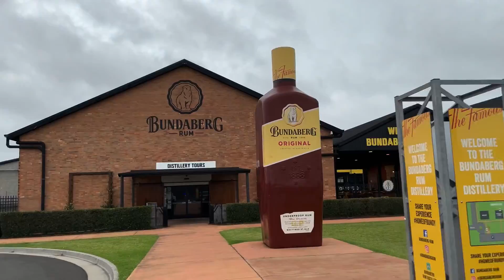Airlie Beach Roadtrip 2021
Finally got around to throwing some clips together for this trip we did. Give me more sun and sunshine any day. Please and thanks.